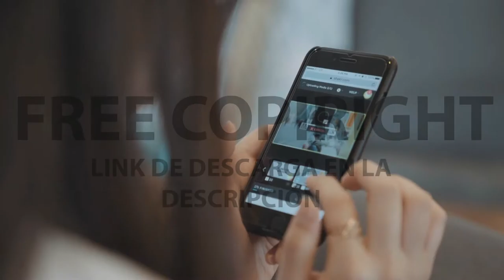[FREE STOCK FOOTAGE] Chica utilizando un smarphone | FREECOPYRIGHT